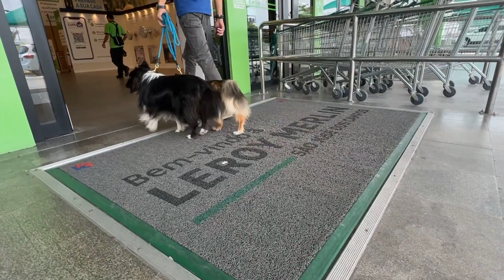Explorando o Mundo com Billy e Ayla: Aprendizados em uma Loja de Construção Movimentada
No vídeo de hoje, Billy e Ayla exploram uma loja de construção movimentada, imersos em mais uma experiência social. Enquanto navegamos pelas correntes constantes de pessoas, notamos como Billy e Ayla estão adquirindo habilidade ao caminharem tranquilamente ao nosso lado durante as compras.

Surpreendentemente, encontramos outros cães acomodados em carrinhos fechados, uma escolha adotada para evitar tumultos quando os pets ainda não possuem experiência suficiente para caminhar livremente ao lado dos donos.

Acreditamos que ao apresentar os cães a diversos ambientes, como este, eles acumulam experiências valiosas. Junte-se à  Billy e Ayla!